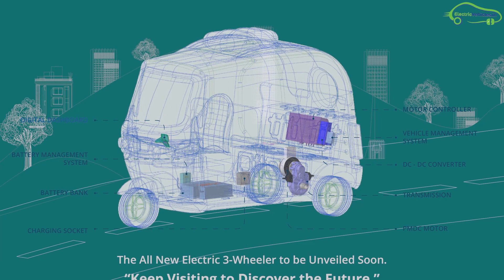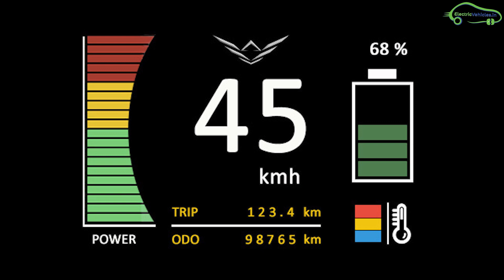Shado's Erick | 5 Minutes Charge Electric Auto in India | UltraCapacitor Battery - EV Telugu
Erick is an ultra-fast charging electric three Wheeler manufactured by Adarin Engineering Technologies Pvt. Ltd in India. It can be charged in Just 5 Minutes. It is fully designed and developed in India.

Electric Auto rickshaw Specs:
Top speed 55 kmph
8kW Motor
UltraCapacitor Battery